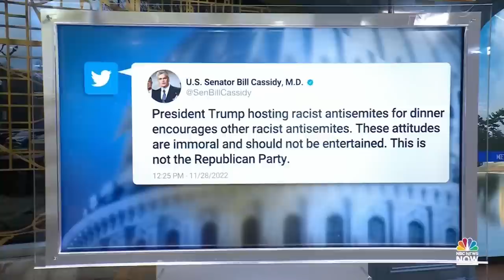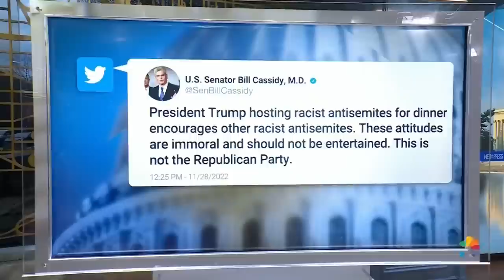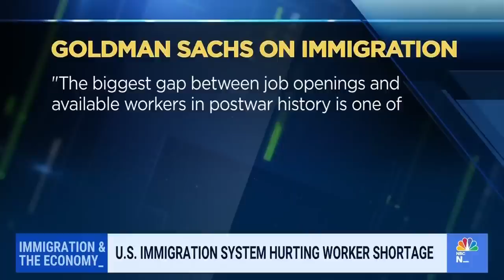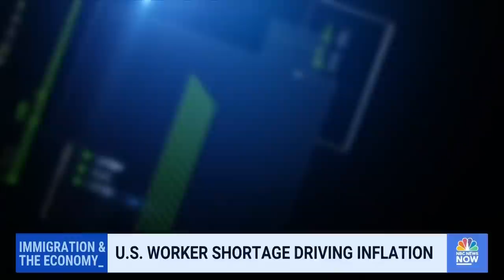MTP NOW Nov. 28 — Trump Dinner Fallout; Unrest In China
The fallout continues to mount following former President Trump’s dinner with white nationalist, Nick Fuentes. Symone Sanders-Townsend, Nicholas Wu and Rick Tyler join the Meet the Press NOW roundtable to discuss the future of the Republican party. President Zelenskyy warns Ukrainians about more Russian airstrikes. NBC News Correspondent Ellison Barber reports from Kyiv, Ukraine. Director of the China Power Project at CSIS, Bonny Lin, discusses the Covid protests in China. CNBC Senior Economics Reporter Steve Liesman analyzes the impact of legal immigration shortfalls.